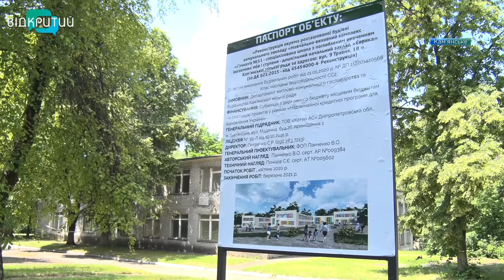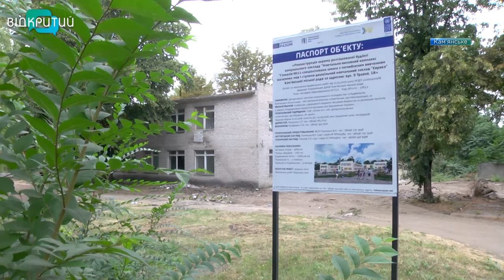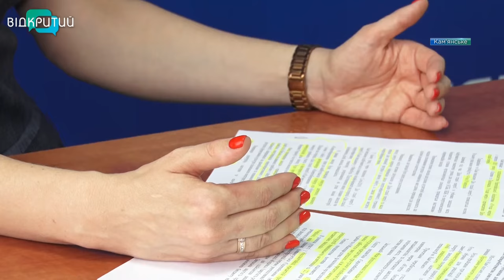У Кам’янському коштом Європейського інвестиційного банку реконструюють гімназію та колегіум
У Кам’янському коштом Європейського інвестиційного банку реконструюють будівлю 11-ої гімназії. Щоб розвантажити освітній заклад, зараз приводять до ладу розташовану поряд занедбану будівлю. Тут розміститься початкова школа. І вже наступного року в гімназії замість двох перших класів буде  чотири. Зараз ремонтні бригади проводять демонтажні роботи всередині приміщення, готують до нового настилу дах і замінюють комунікації. Після завершення ремонту територію благоустроять і встановлять дитячі і спортивні майданчики. А у жовтні також стартує реконструкція в колегіумі №16.